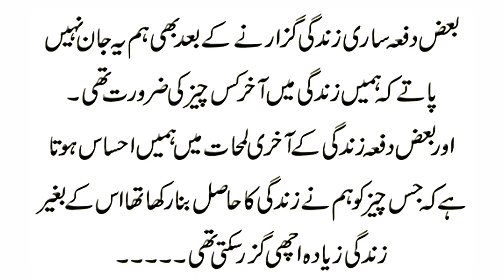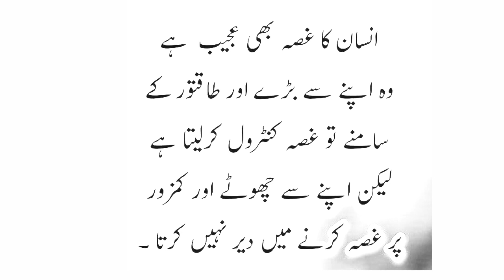Most amazing urdo quotes | sonehri aqwale zareen | dilchasp batein | best quotes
10 aqwal e zareen,
1 line ke aqwal e zareen,
5 aqwal e zareen,
50 aqwal e zareen,
Sachi baten
Dil ko cho Dene wali baten
Sachi magr krwi batein
aqwale zareen in urdu
aqwale zareen
jarwar poetry
qeemti batain
silence quotes in urdu
lessons golden words rang
 urdu quotes about life islamic
urdu poetry point rumi quotes on love golden words in urdu
urdu quotes rumi quotes